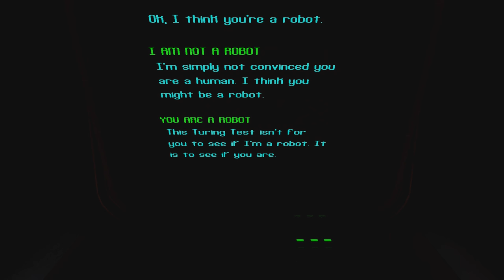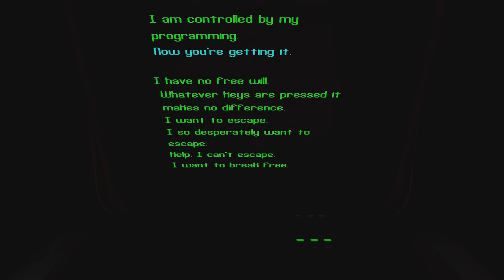The Turing Test Gameplay Part 2 - Chinese Room Thought Experiment [Chapter 2 Section 2] Lets Play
This is The Turing Test Game Gameplay Part 2! This is episode 2 of our Let's Play The Turing Test emphasizing! In part 2 we learn about the Chinese Room Thought Experiment.

The Turing Test is a challenging first-person puzzle game set on Jupiter’s moon, Europa. You are Ava Turing, an engineer for the International Space Agency (ISA) sent to discover the cause behind the disappearance of the ground crew stationed there.

Upon arrival a series of puzzles awaits you – tests which, according to the station’s AI, Tom, can only be solved by a human. These puzzles have apparently been set by the missing ground crew – but why have they created them and what are they hiding from?

In an evolving story based on mankind’s instinctual need to explore, protect and survive, you’ll delve deeper into Europa’s ice crusted-core and discover that the lines between man and machine begin to blur. Armed with the Energy Manipulation Tool (EMT), solve puzzles to open the way forward as you learn the true cost of human morality.

Key Features:
Harness the ability to transfer power between machines using your ‘Energy Manipulation Tool’ providing a unique twist on gameplay mechanics and puzzle logic.
Learn the significance of player control as you switch between multiple perspectives to solve The Turing Test’s most challenging puzzles.
Discover a story with multiple layers of depth and conspiracy; challenging concepts of human morality and giving freedom to players to form theories about the fate of ISA's crew members.